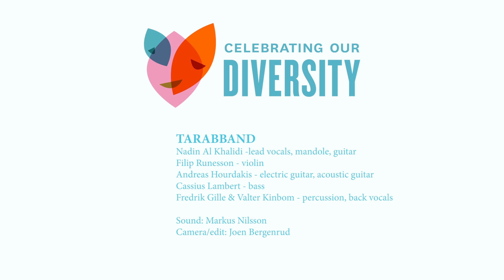Tarabband concert at Celebrating Our Diversity Festival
Band:
Nadin Al Khalidi - lead vocals, mandole, guitar
Filip Runesson - violin
Andreas Hourdakis - electric guitar, acoustic guitar
Cassius Lambert - bass
Fredrik Gille - percussions and back vocals
Valter Kinbom - percussions and back vocals

Sound: Markus Nilsson

Camera/edit: Joen Bergenrud

Partners: Centre for Cultural and General Studies Karlsruhe Institute of Technology (Germany), Finnish Institute in the Middle East (Finland) and the Lebanese National Commission for UNESCO (Lebanon).